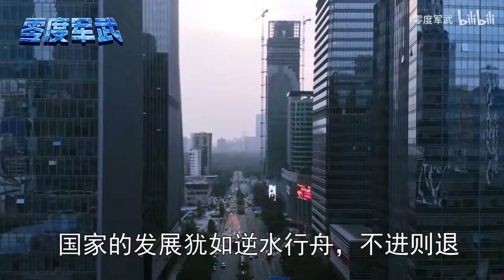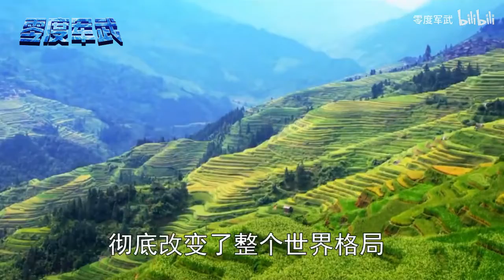世界发展最迅速的国家，从一贫如洗，到超级强国，只用了40年